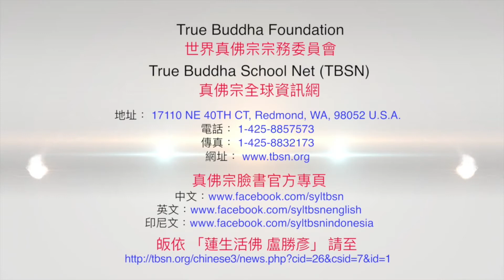20171125聖尊蓮生活佛盧勝彥開示「道果-得何灌頂」：彩粉、字婆伽、菩提心及勝義菩提心壇城－TBSN高清中文字幕版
20171125聖尊蓮生活佛盧勝彥開示「道果-得何灌頂」：彩粉、字婆伽、菩提心及勝義菩提心壇城－TBSN高清中文字幕版